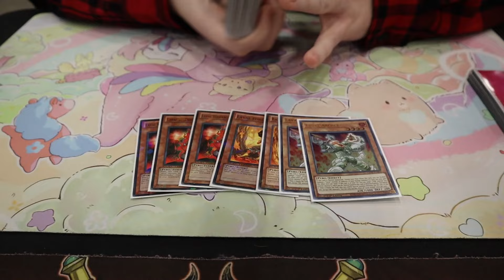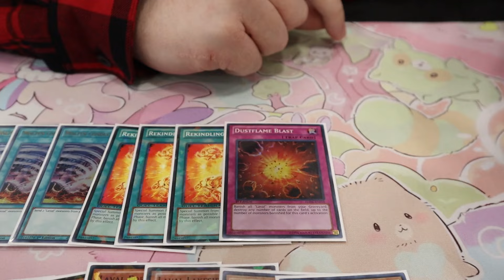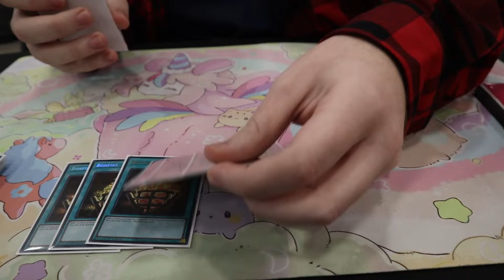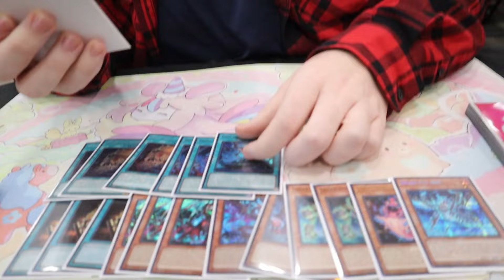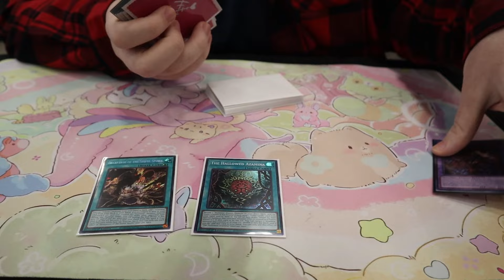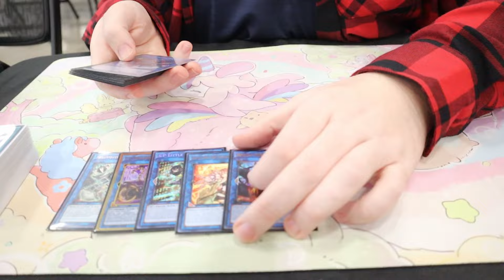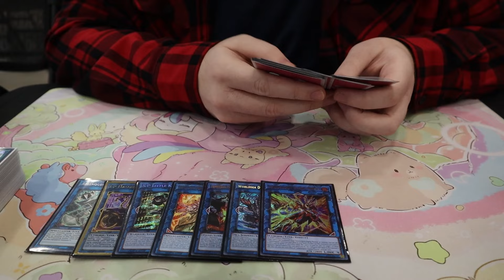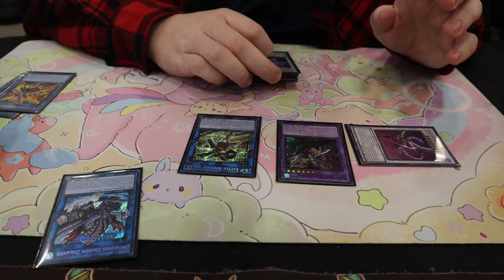LAVAL DECK AT YCS NIAGARA??? | Yu-Gi-Oh! TCG 2024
Keegan here took LAVAL out of all decks to YCS Niagara to have a good time! We LOVE to see it folks!!